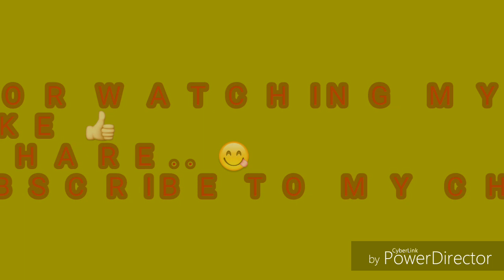WEIGHTLOSS OATS KHICHDI VEGETBLE OATS MASALA OATS OATS DIET FOR FAST WEIGHT LOSS (ओट्स खिचड़ी)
Hello